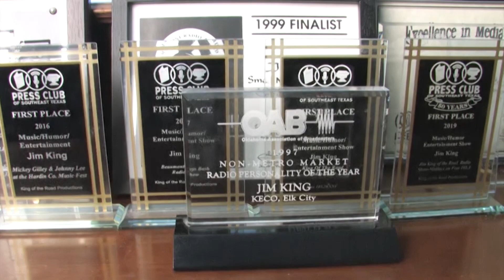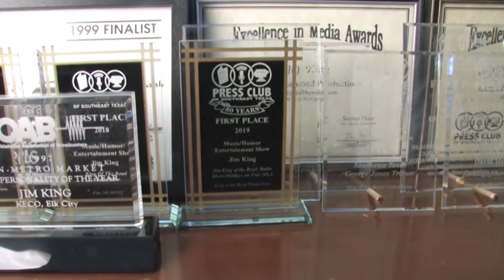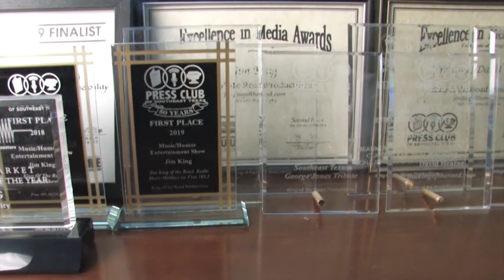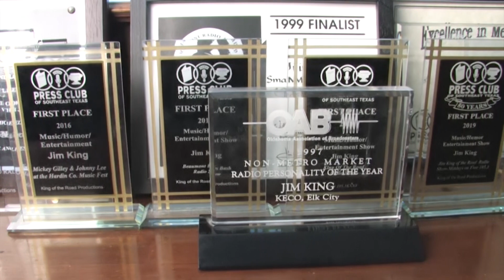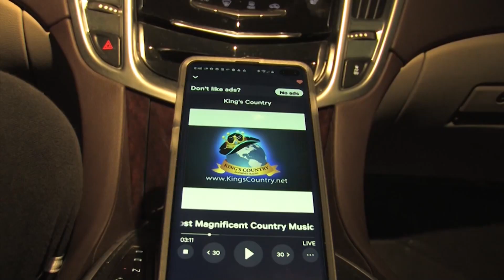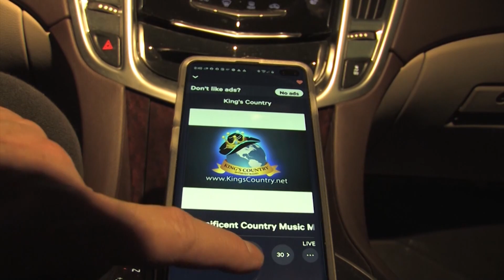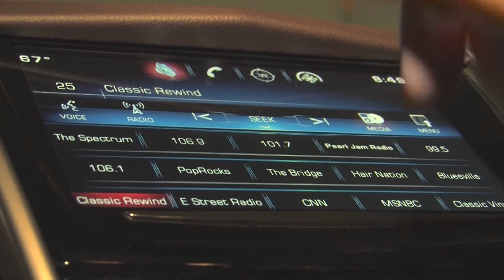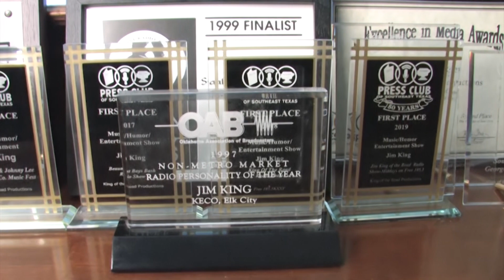Jim King of the Radio Aircheck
Jim King of the Radio Show from Thursday, June 29, 2023, on King's Country Internet Radio!  Stream the Award-Winning Jim King of the Radio Show Middays, Monday through Friday, on King's Country Internet Radio!